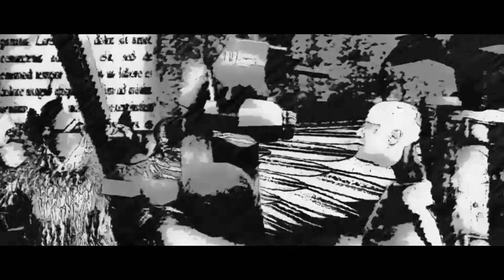HELSREACH Part 3 & 4 REACTION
Link to the original video:
 Grimaldus  and the boys have arrived to Armagedon.  The battle is about to begin